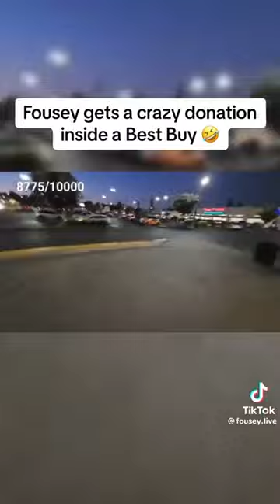He Almost Got ARRESTED For THIS DONATION.. 😱